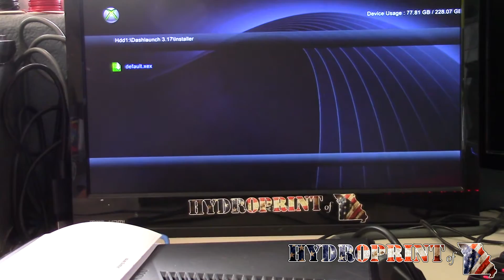M Othman Console @ Hydro Print Of Missouri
If you want a console like this please visit our